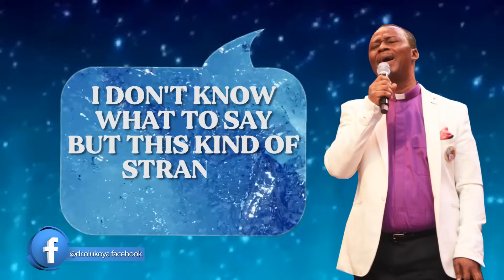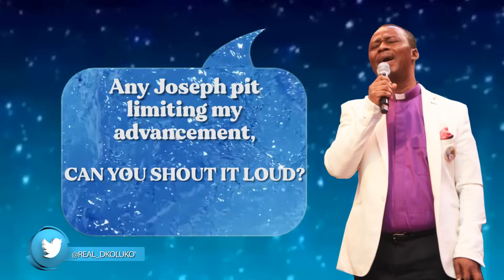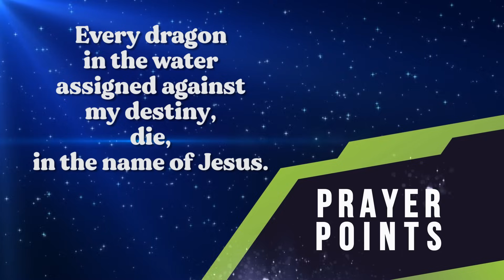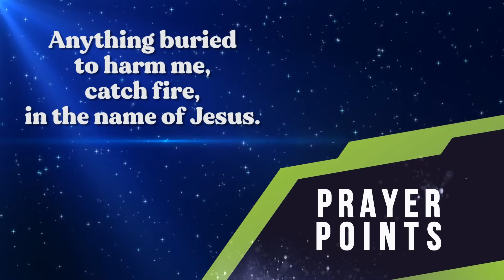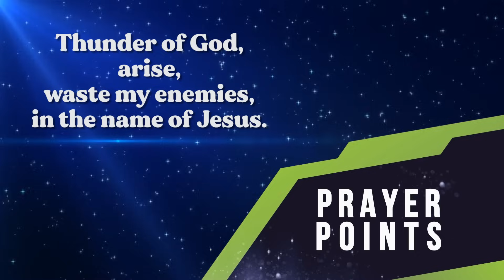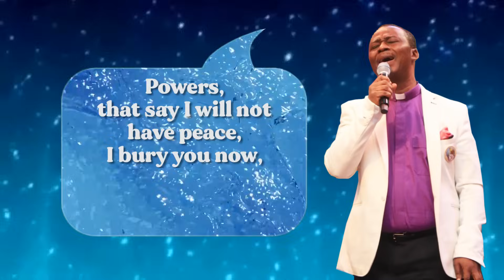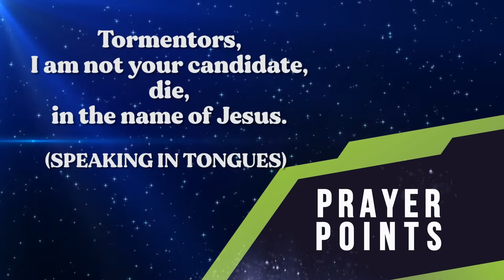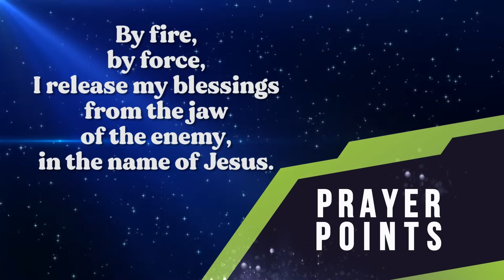PRAYERS THAT MOVE MOUNTAINS Episode 43 with Dr D K Olukoya